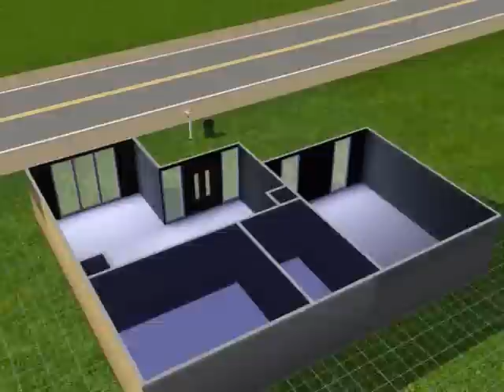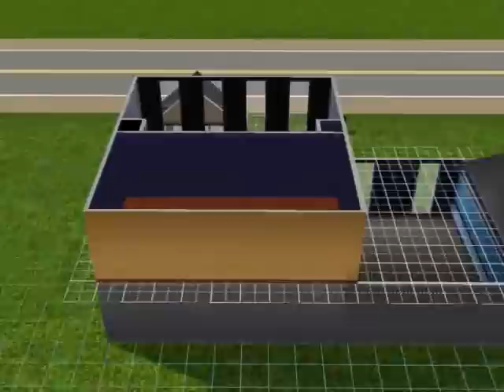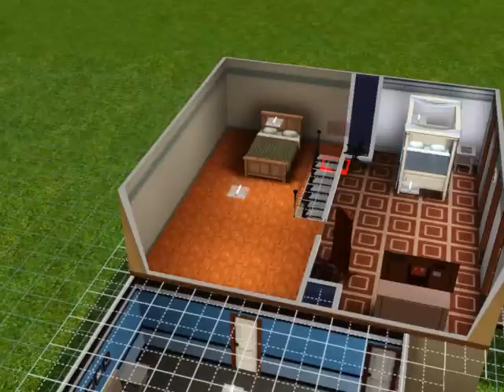Modern Family Home - The Sims 3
DOWNLOAD ON THE EXCHANGE.
My name is BonJoviiFan.
I have more houses on there. I will be uploading new houses onto Youtube every two days, if possible. CAUSE I HAVE STUPID SCHOOL !